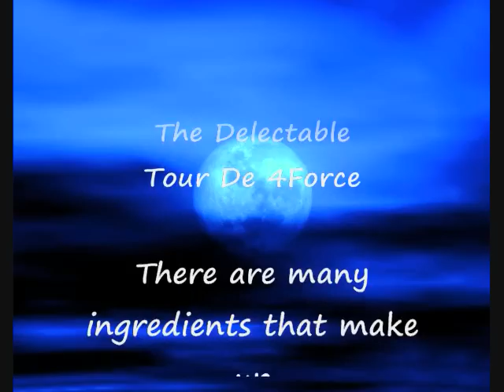Tour De 4Force "Quiet Moon" (featuring Scherrie Payne)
The title track from the sensational debut cd "Quiet Moon" by Tour De 4Force comprising of Scherrie Payne (formerly of The Supremes), Joyce and Pam Vincent (formerly of Tony Orlando & Dawn), Theresa Davis (formerly of The Emotions) and Jim Gilstrap (one of the most prolific singers in the industry today). A cd that charted for a period of ten weeks on the 'Starpoint Radio UK Soul Chart' back in 2010, the longest run ever by any artist!